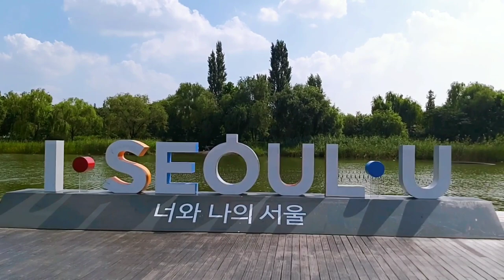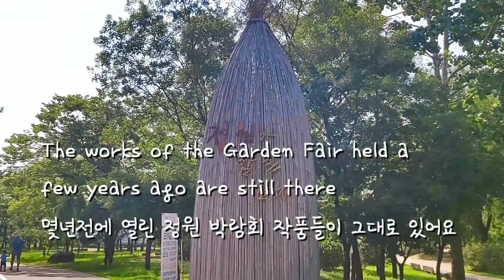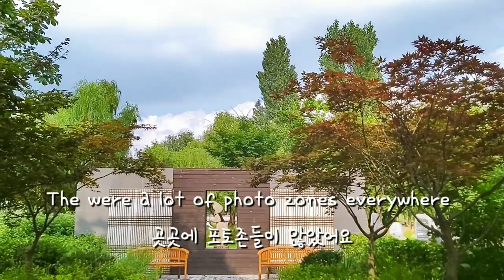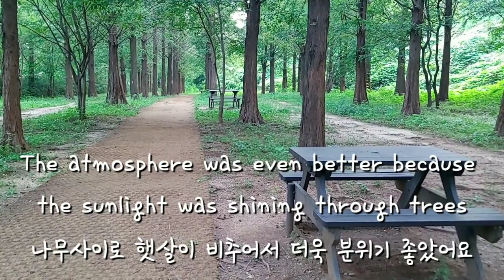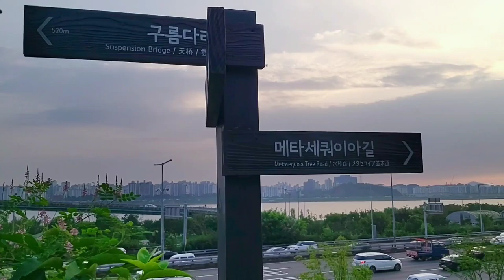[서울 가볼 만한곳] 상암동_평화의공원 9월의 꽃과 자연(메타쉐콰이어길)Flowers and Natural Landcape in Sangam_dong peace park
상암동 평화의공원에 왔어요
베롱나무꽃을 찾으러 숨박꼭질 하고 다녔네요
어디에 꼭꼭 숨어있는지...

날씨가 너무 더워서 훌쩍 둘러보고
메타쉐콰이어길로 갔어요
사람들도 별로 없어서 혼자와서
사진찍기 좋은곳이고
숲길을 걷다보면 저절로 힐링이 되는 곳이예요

Hello, this is Sulyoohwa

me to Sangam-dong Peace Park
I used to hide and seek to find the belon flower.
Where are you surely hiding...

The weather is so hot that I take a quick look
I went to the Meta Shequaire Road
There aren't many people, so I came alone
It's a good place to take pictures
It's a place where you can heal while walking the forest path

ARTIST : 박지윤(노래), 이진헌(작사&작곡), 신정훈(편곡)